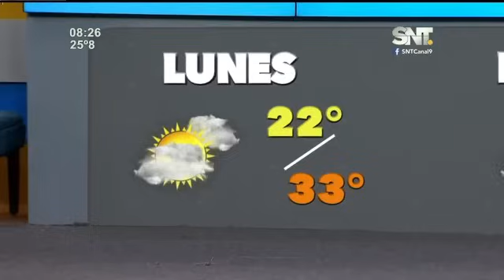Pulso Urbano: 24 de marzo del 2024